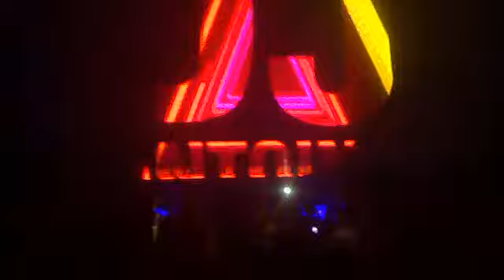Dj Antoine live at Spazio900 - 24.04.13 - Ode to Oi